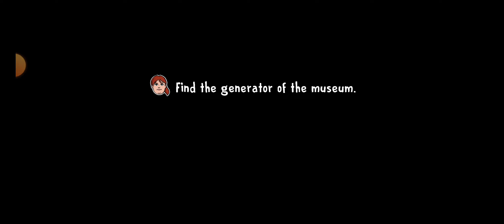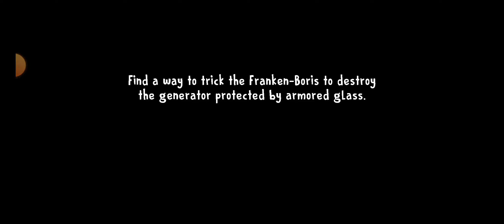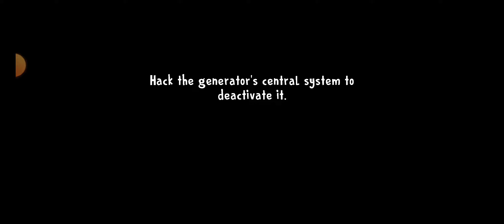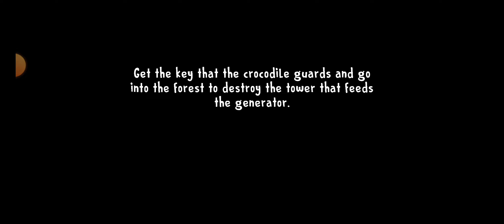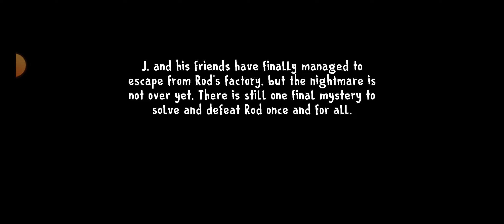Ice scream 8 version 1.0.2#viral#evil#evilgaming#technogamerz#dvloper#slendrina#edit#gaming#trending